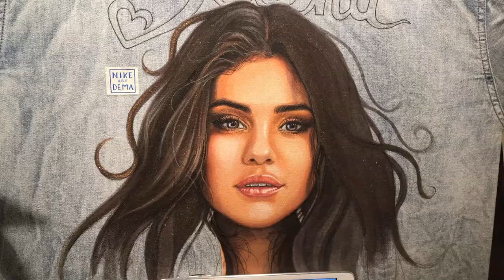Painting Selena Gomez on Denim Shirt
Speed painting on denim shirt of Selena Gomez, made with colors for fabric from different brands, aquamarine glitter and Swarovski rhinestone.
this is sold! thanks ;)
for custom portraits or denim jackets this is my wbsite